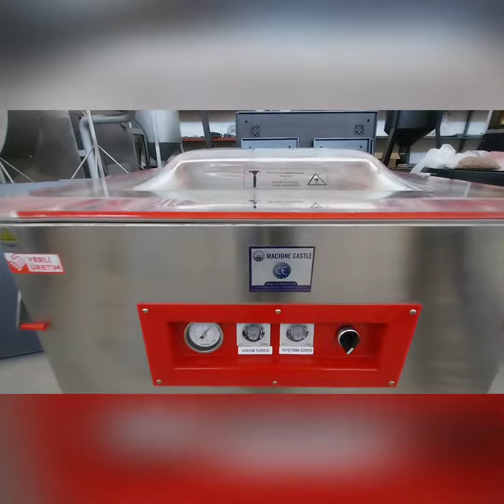Vacuum packing machine